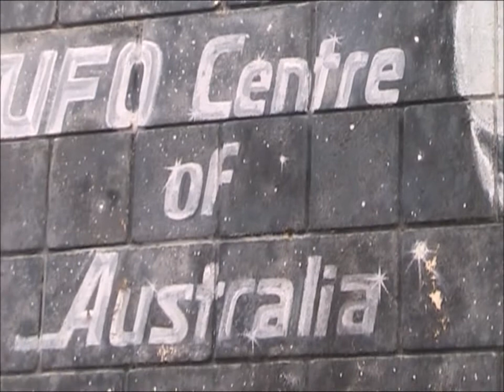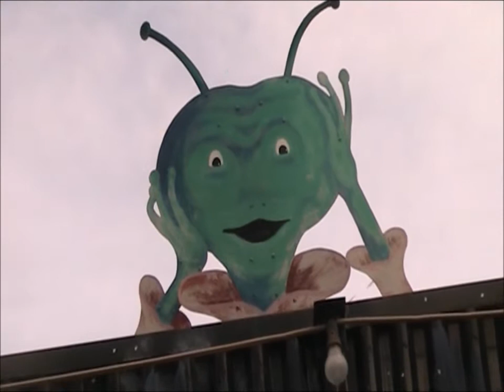oliver vs aliens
Aliens abduct couple